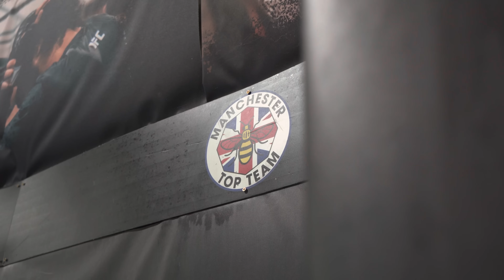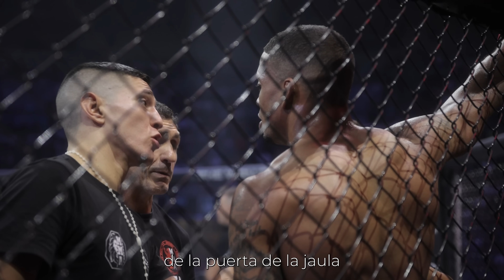El Camino a WOW 13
Este sábado 23 de marzo tendrá lugar WOW 13 en Sevilla. Tendremos un fightcard de gran nivel, con el combate estelar entre Enrique "Wasabi" Marín y Michelangelo "The Farmer" Colangelo, siguiendo con Juan "El Chapo" izquierdo vs Leonardo "Caroço" Lima y Manuel Bouzid vs Enrique Expósito Jamanca, entre otros, que darán un gran espectáculo para el primer evento numerado en el sur de España.